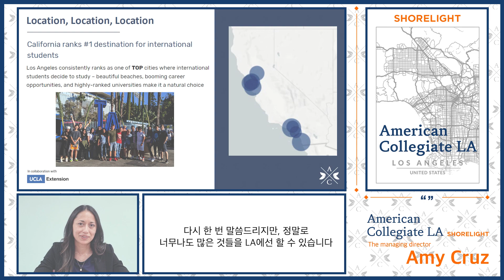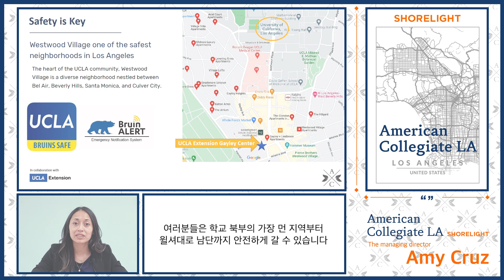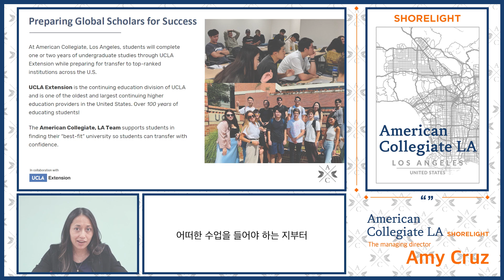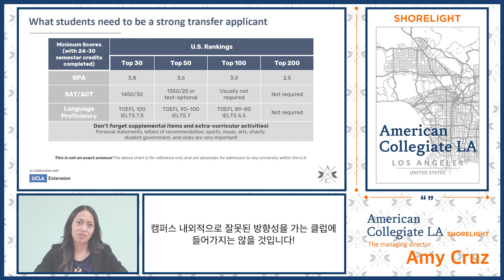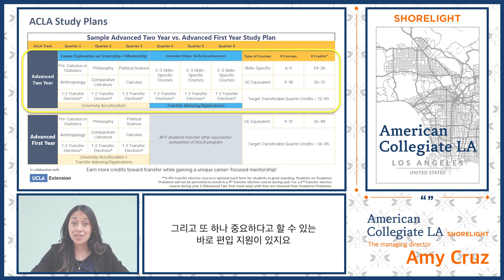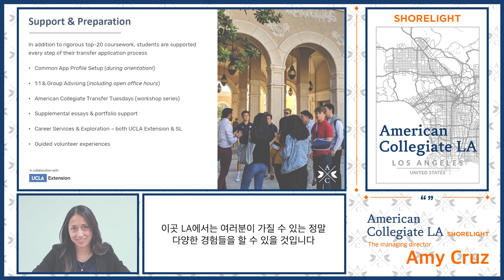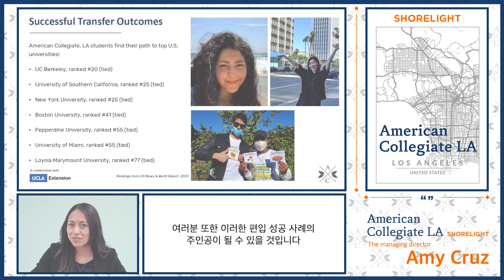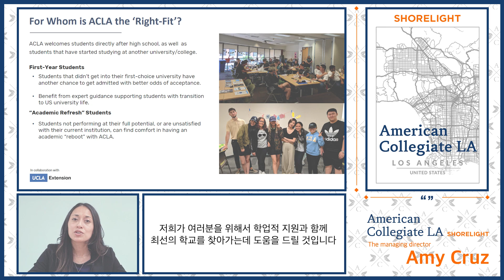[유웨이 글로벌] 담당자가 설명하는 해외대학 입시 - UCLA에서 공부하고 미국 명문대로의 편입: ACLA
UCLA에서 UCLA 과정을 공부해서 편입을 하는
ACLA 과정!
그 모든 과정을 Director를 통해서 알아보는 시간!
해외 입시 두려워 말고 유웨이와 함께하시기 바랍니다!